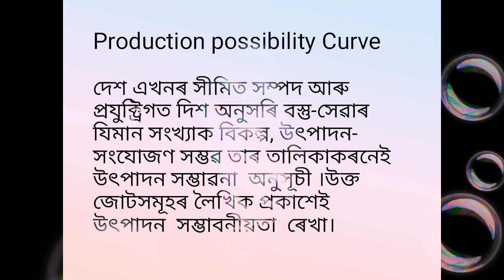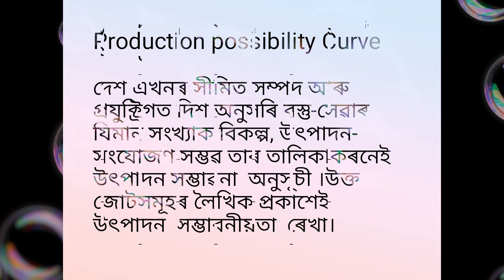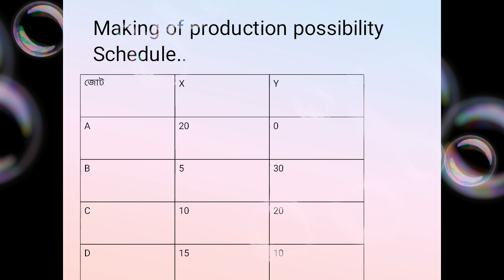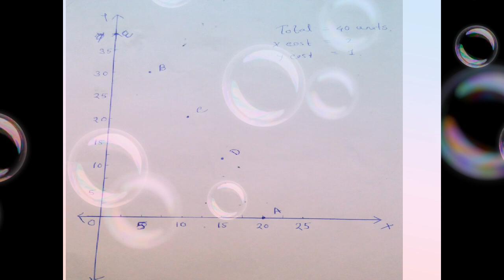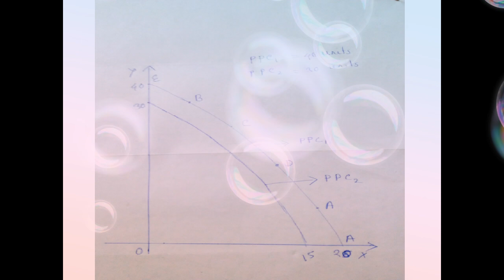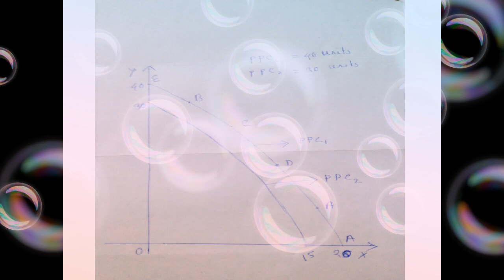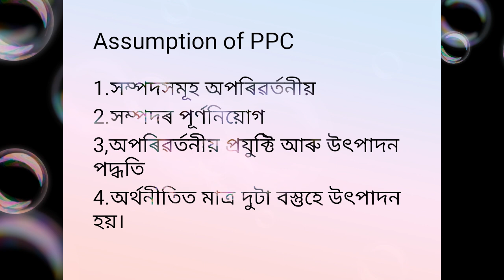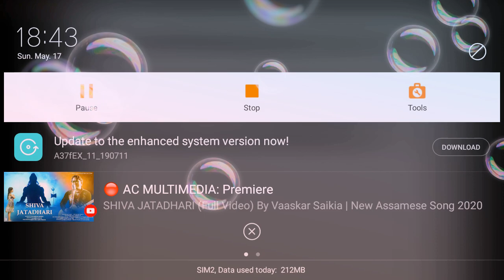Production possibility curve and opportunity cost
ECONOMICS  H.S 2nd Year ..Part 3